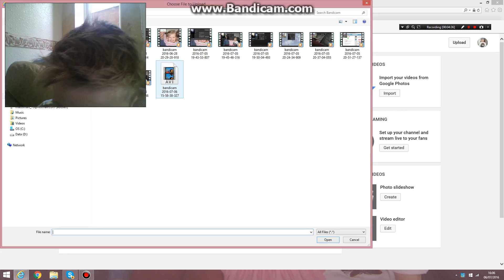[spore part1] what a game?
spore